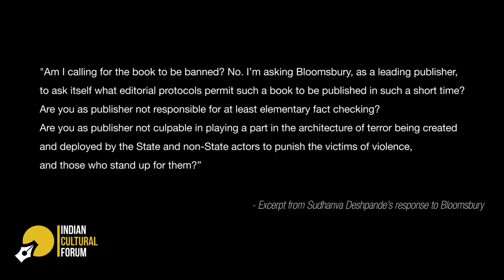'This is Not an Issue of Free Speech, Says Sudhanva Deshpande on Bloomsbury Row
The book Delhi Riots 2020: The Untold Story published by Bloomsbury, has drawn significant media attention recently. Sudhanva Deshpande of LeftWord books has criticised the publisher for publishing the book that “has blood on its hands”. Although the publication has now been retracted, the uproar has left us with concerns around publishing and public discourse that need further examination.